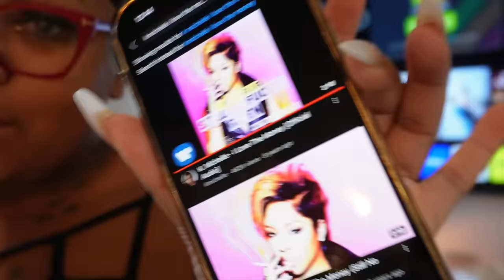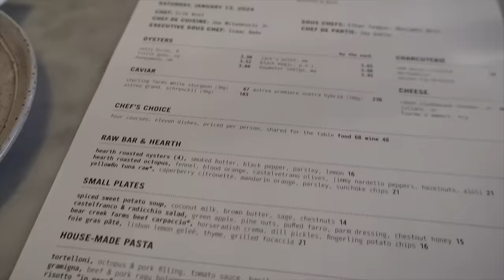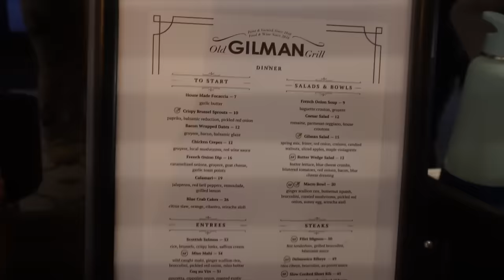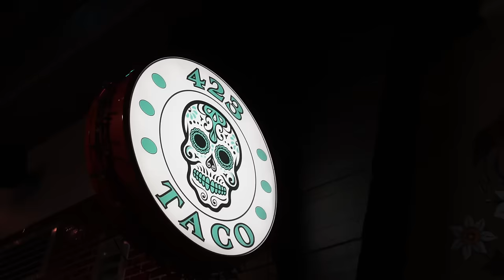Vlog 006| Cleaning + Meetings | She Stole From Me | Trying RAW Oysters | Getting my Life together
Welcome to VLOG 006! Let’s get this Vlog to 3k Likes

Book a 1 on 1 with me to grow Your Youtube

Yes, I love Gifts 🫣 Send me Love here 👇🏽

7610 E. brainerd Rd
P.O.BOX 28497

FAQ-
Name is LeWonta (Lee- Won- Ta)
Age : 33
Height 5’5 ,
Southern 💎

Tech Tingz 👇🏽
📷- Sony Zv-E10 (Kit lens for now)

Edited - iMovie